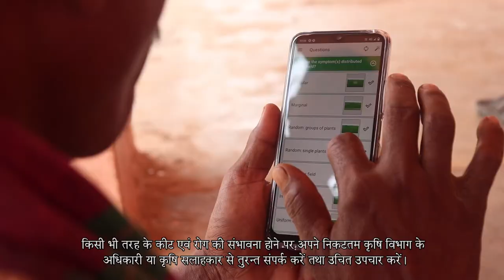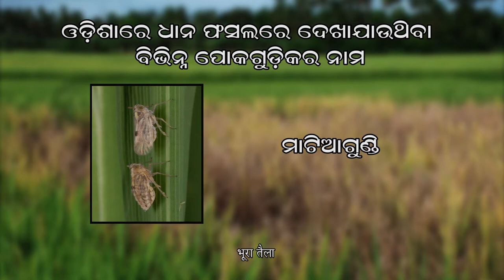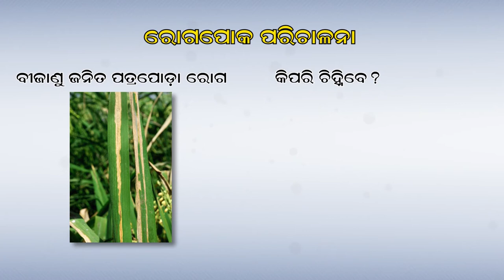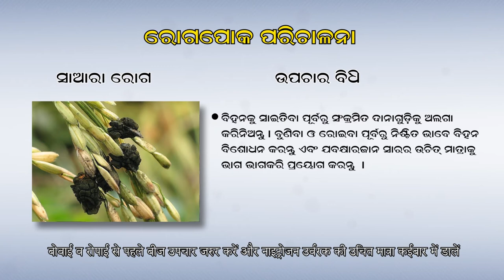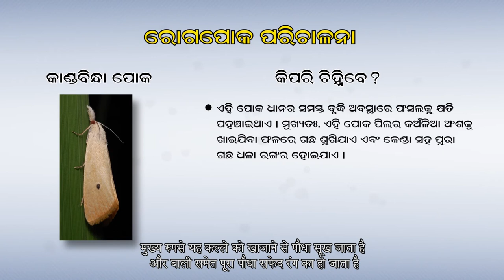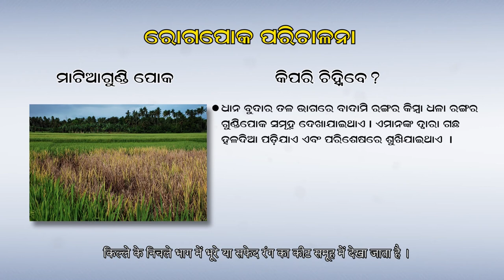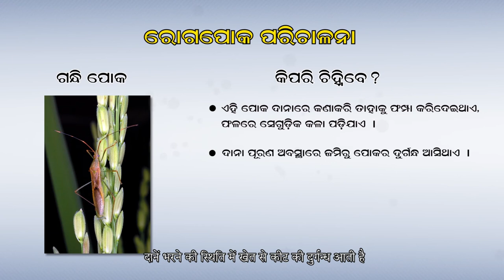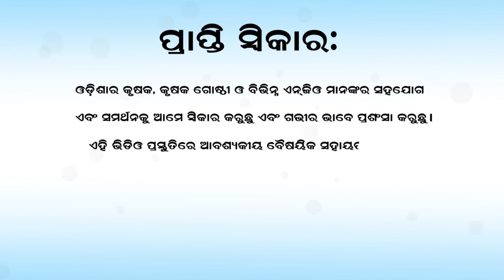Module 6: Pest and Disease Management in Rice (Odia)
This video is developed by IRRI as a part of its R4D activities in the state of Odisha, India. There are seven modules each addressing a specific aspect of rice farming. Module 6: This video showcases major pest and diseases in rice, process to identify them and methods of their management. This resource is intended for farmers, and grass-root level agriculture extension service providers.